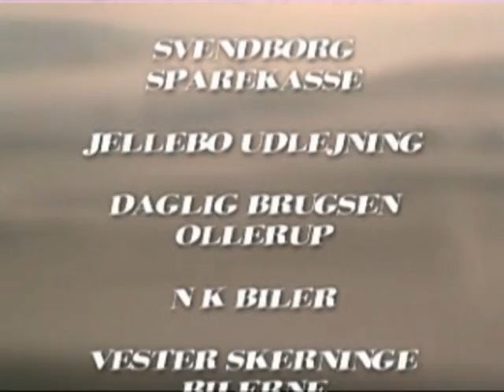LYS I SKOVEN